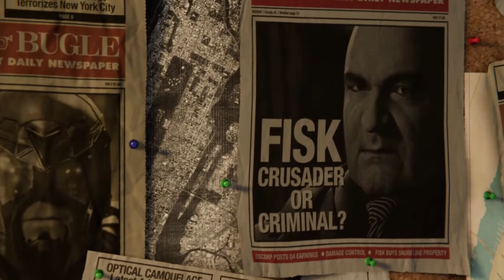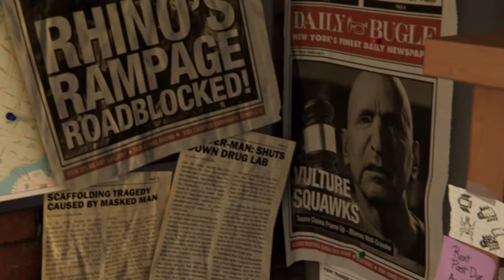SPIDER BOYS!!! [Spider-Man#001]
We are spider